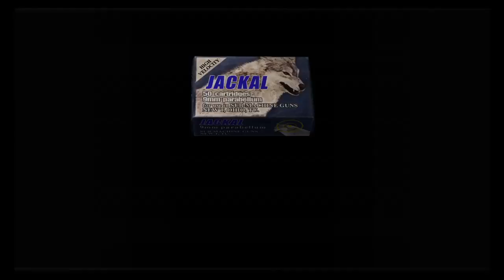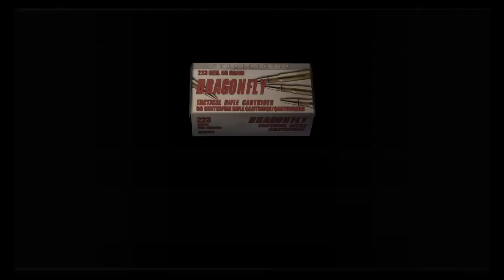The Fortress Plays: Resident Evil 4, Part 27: HELL ELEVATOR!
Part 26 of our Playthrough.

Follow Luis on Instagram: Lzsupes

The Geek Fortress, A place where people can talk about the movies, comics, anime, manga, and sagas they love, a place where we can share ideas, and talk to one another. We are all one big community. Let’s share with one another our geekiness. We are Comics, Games, Movies, and Beyond….

Stay AWESOME! And GEEK ON!